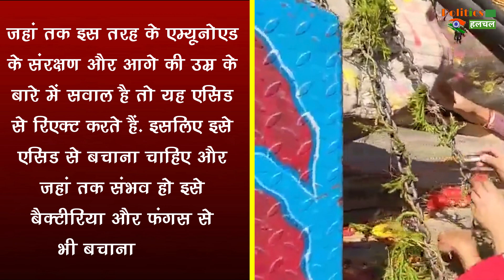Ram Mandir : रामलला की मूर्ति में लगने वाला ये पत्थर जानिए क्यों है इतना खास, देखे विडियो !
Ram Mandir: Why Is This Stone Used In The Idol Of Ramlala So Special | Sri Rama In Ayodhya Will Be Made From 6 Crore Old Shaligram Stone | This Special Stone Is Going To Be Installed In The Idol Of Ramlala, It Takes Crores Of Years To Make | Ram Mandir Latest News And Updates

EDITOR ►Dinesh